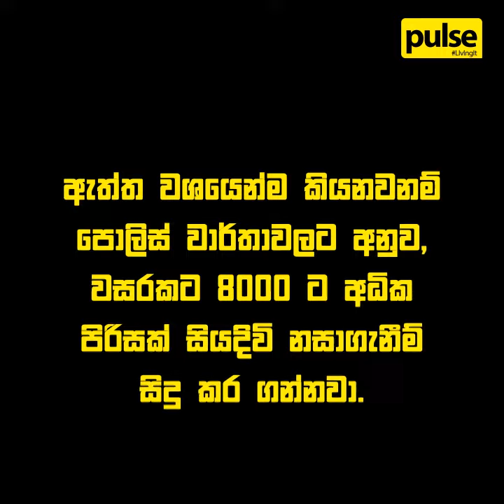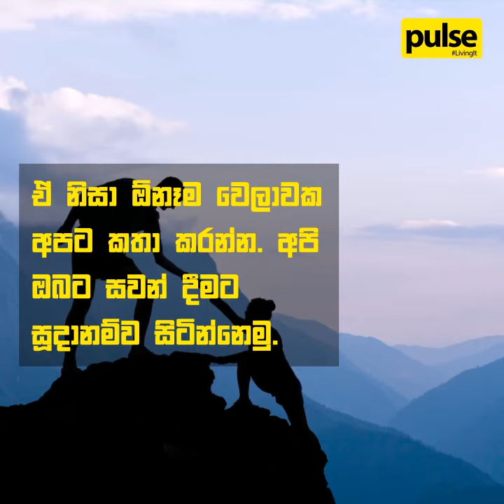සියදිවිහානි කර ගැනීමේ සිතුවිලි සමග සටන් කරන කෙනෙක්ට ඔබට උපකාර කරන්න පුළුවන් කෙහොමද?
වසරකට ශ්‍රී ලාංකිකයන් 8000කට වැඩි පිරිසක් සියදිවිනසා ගන්නවා. මෙය විශාල ප්‍රශ්නයක්. නමුත් මේ සියදිවිනසාගැනීම් අඩු කිරීමට අපට කුමක් කළ හැකිද? යම් කෙනෙක්ගේ මානසික පීඩනයකට උපකාර අවශ්‍යවන විට ඔබ ඒ ගැන දැනගන්නේ කෙසේද?

ඔබ ජීවිතය සමග පොරබදන්නේ නම්, ඔබ තනියම බව දැනෙනවානම් ඒ ගැන කතා කරන්න බිය වෙන්න එපා.  1333 ඇමතීමෙන් ඔබේ ප්‍රශ්නය විසඳා ගන්න උදව් කරන්න ඒ අයට පුළුවන්.